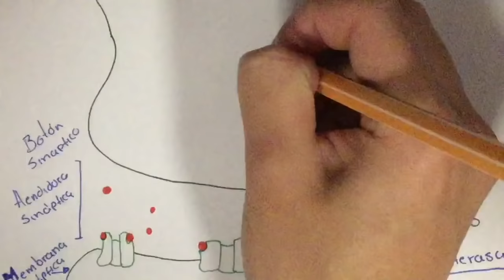Fisología: Unión Neuromuscular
Veamos paso a paso cómo se transmite un impulso de una Neurona a la membrana de una fibra muscular para después desencadenar la contracción muscular.